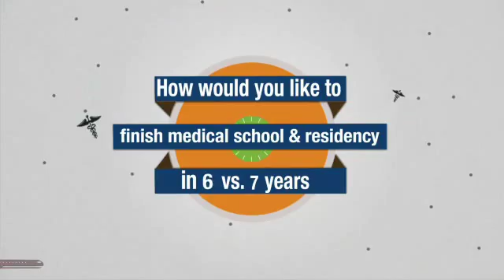Kaiser Permanente & UC Davis: ACE-PC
In partnership with Kaiser Permanente Northern California, the UC Davis School of Medicine is planning a new three-year pathway for students committed to primary care careers, the Accelerated Competency-based Education in Primary Care (ACE-PC) program. Davis ACE-PC allows a select group of eligible students to complete medical school in three years and receive a conditional acceptance to a UC Davis or Kaiser Permanente Residency Program.  Rather than the classic seven-year pathway to primary care practice (four years of medical school followed by three years of residency training), ACE-PC students will enter primary care practice one year earlier.

ACE-PC students will start the intensive three-year pathway eight weeks earlier than students in the classic four-year M.D. program. Students will be immersed in Kaiser's integrated health care system and patient-centered medical home model to promote seamless integration between medical education and clinical practice. Unique curricular content will include population management, chronic disease management, quality improvement, patient safety, team-based care and preventive health skills with special emphasis on diverse and underserved populations.